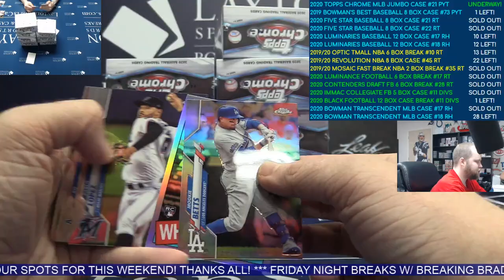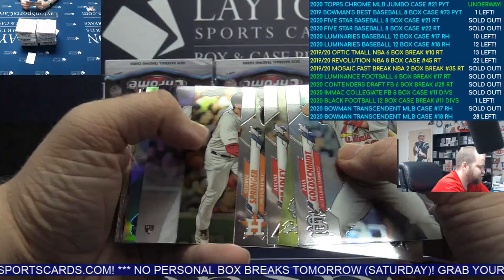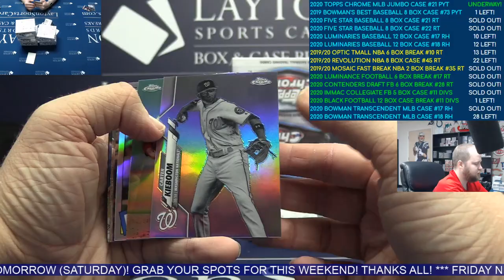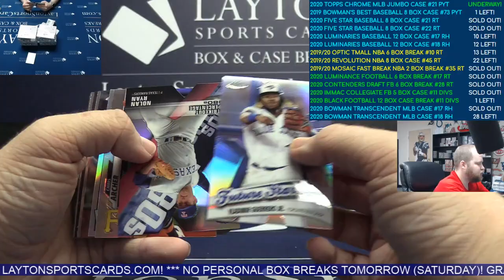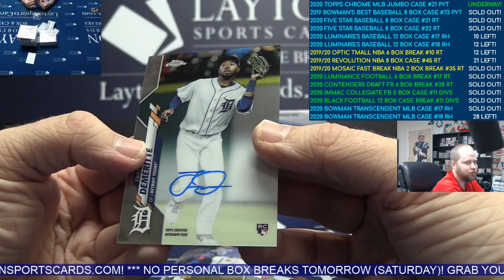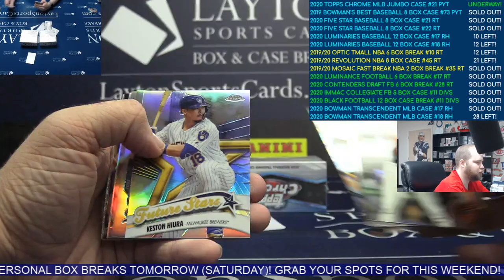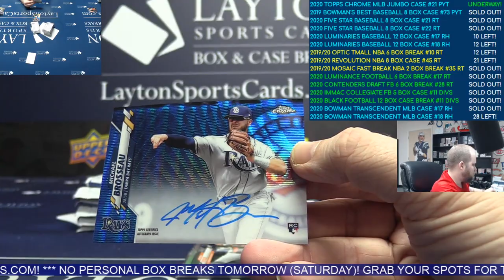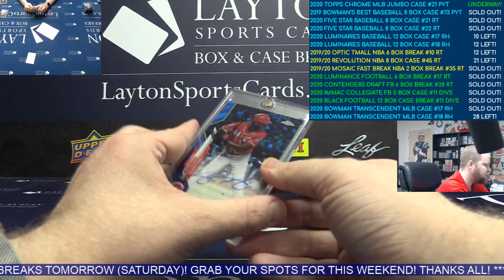2020 Topps Chrome Baseball Jumbo HTA 8 Box Case Break #21